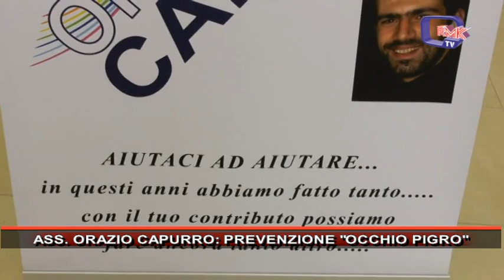ASS. ORAZIO CAPURRO, PREVENZIONE OCCHIO PIGRO